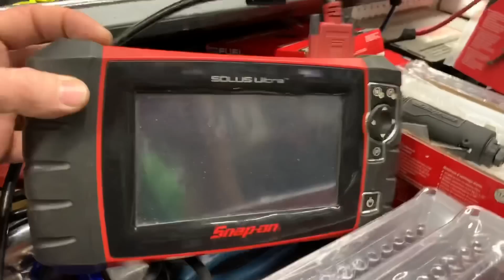Snap On Truck Sells Fishing Rods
Snap On Truck Has Fishing Rods !

If you are interested in Koon Trucking or Diesel Medic shirts or stickers

OTR Performance a cheap and effective way to clear codes and force a regen.
this is a small fleet or owner operators dream come true to save you thousands of dollars.

Irwin 34 pcs Bit Set (same as Matco MQC34C):

Milwaukee 3/8” adapter to convert your impact into a 1/4” bit driver:

Vampire Tools 8” Extraction Pliers (these things are amazing):

Lang Tools Master Feeler Gauges:

Knipex Cobra Pliers (some of my go to Pliers):

Streamlight Stylus Pro Rechargeable Flashlight:

Koon Trucking
200 Davidson Dr.